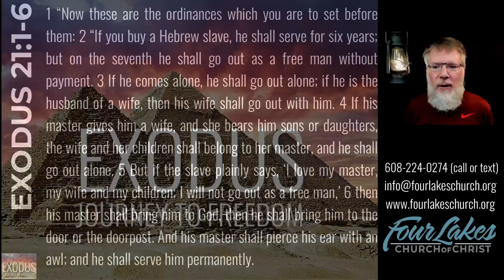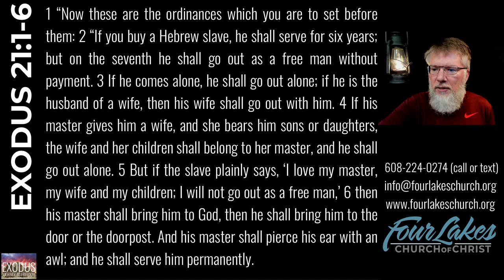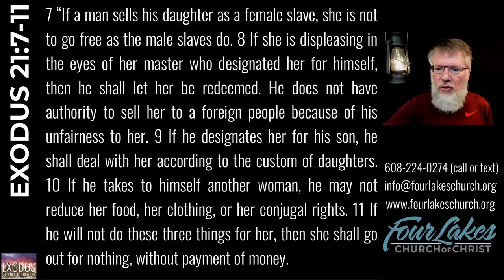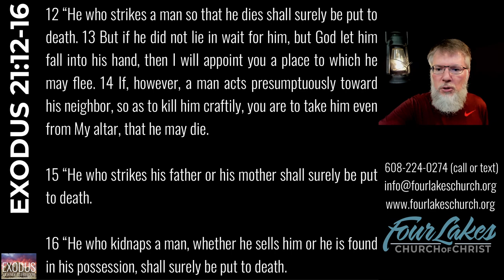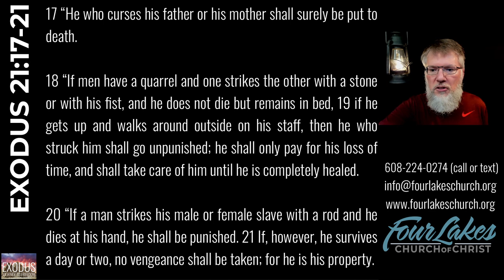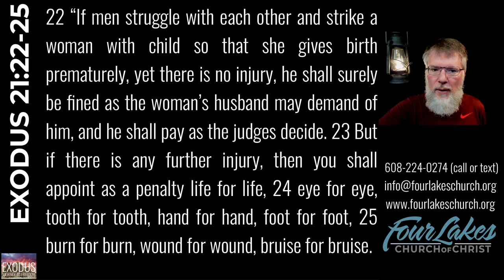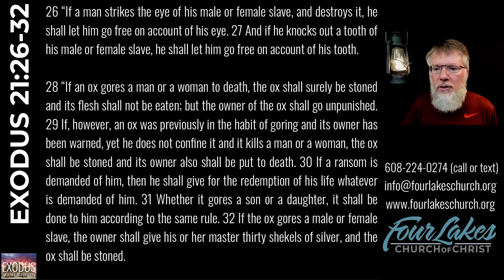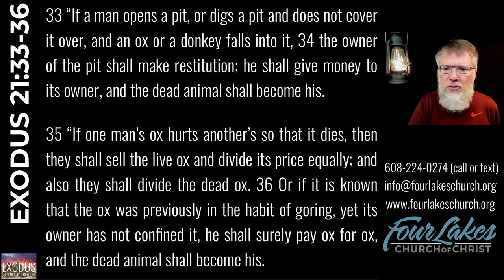EXODUS 21 (2023-12-06)